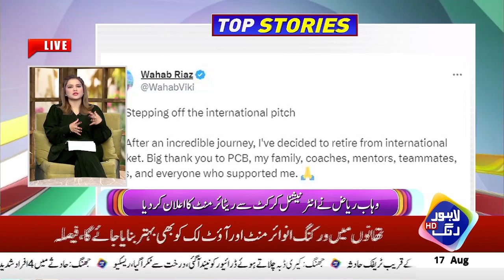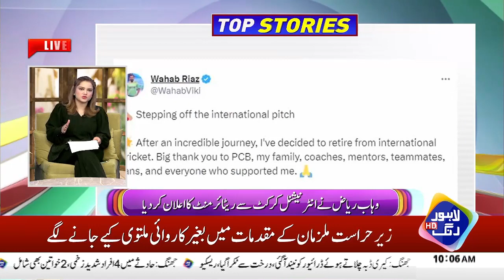What is Dental Esthetics, How many benefits, Dr. Aini Hasan | Good Morning Lahore | 17 August 2023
What is Dental Esthetics, How many benefits, Dr. Aini Hasan | Good Morning Lahore | 17 August 2023 | Lahore Rang